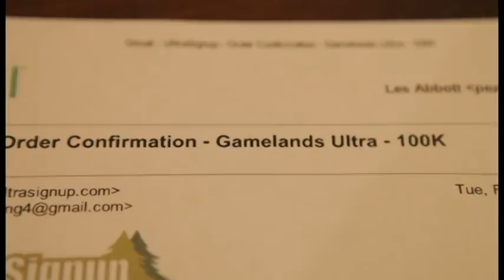Signing Up Can Be the Hardest Part